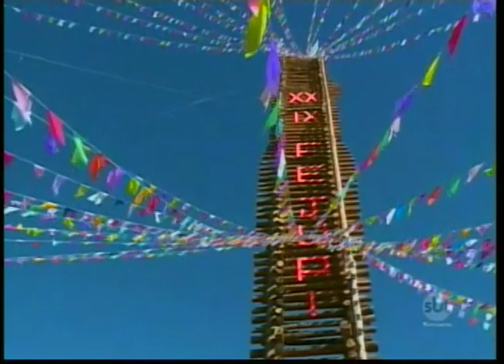Fejupi: festa junina de Pirapozinho têm fogueira gigante